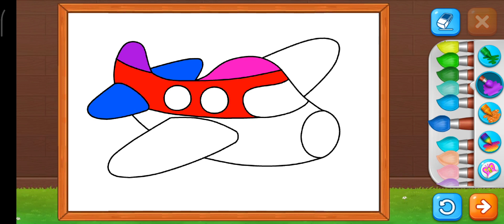Draw and coloring THE PLANE USA Funny